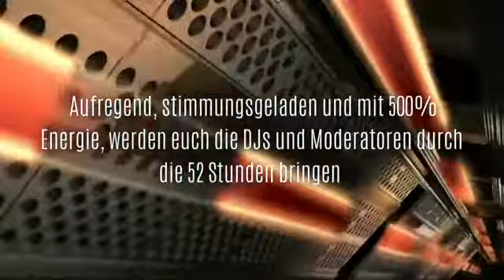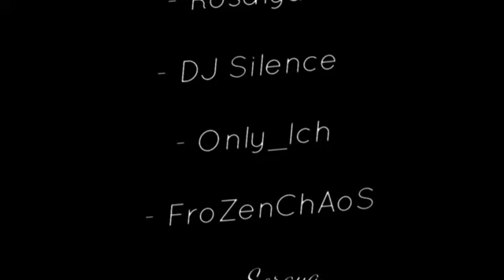Hands Up Part II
User Projetkt PartII Hands up Night

Die Sensation ist perfekt – Bloger startet die User Projekt Part II HANDS UP Night. Am 25. - 27. Nov. 2016 bringt er für euch die besten DJs oder Moderatoren aus Secret City zusammen.

Hands Up Night wird 52 Stunden für euch gehen. Die DJs und Moderatoren werden euch durch die Hallen rocken lassen! Freut euch auf Partys der Superlative! Für Secret City Hörer gibt es auch jede Menge Preise von Outfits bis hin zum Vip. Aufregend, stimmungsgeladen und mit 500% Energie werden euch die DJs und Moderatoren durch die 52 Stunden bringen, die jedes Event  zum ausflippen bringt!